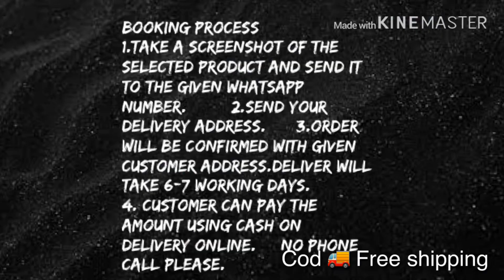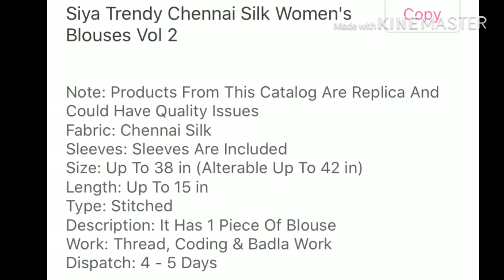Latest designer blouse collection's with price || Stitched designerblouse Blouse design#2019